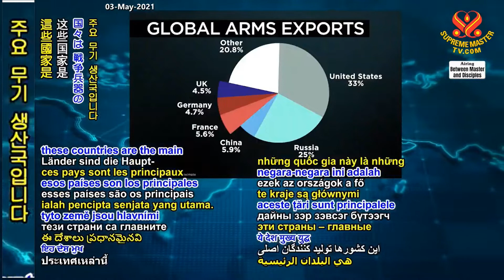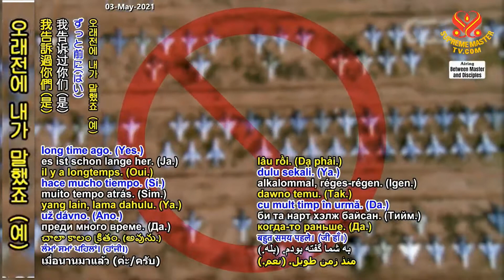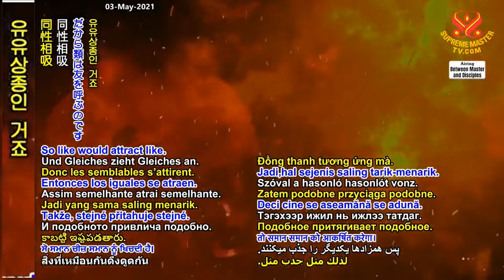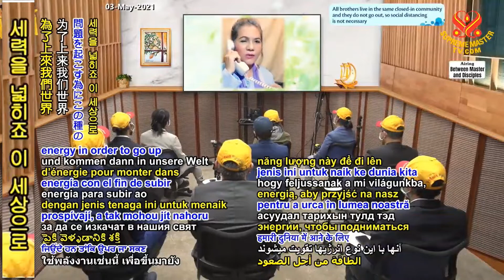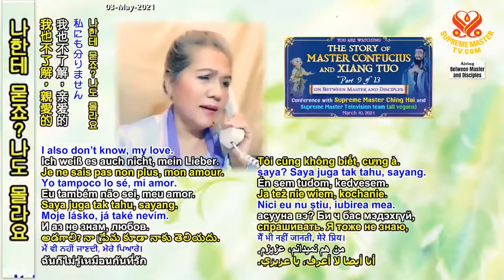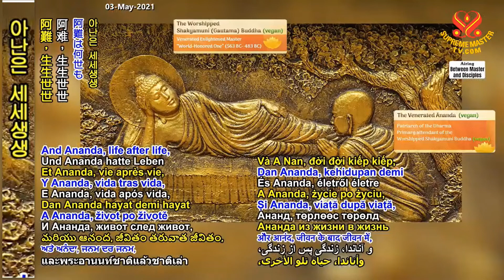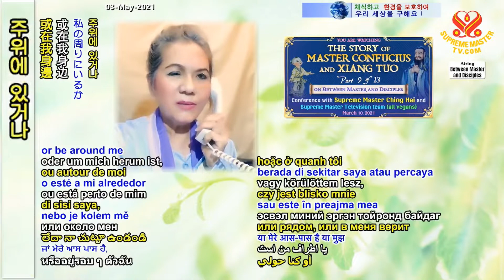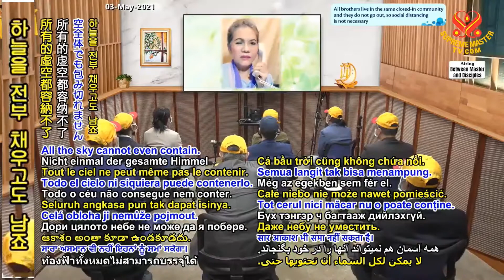9부-공자와 향탁의 이야기 [P9] The Story of Master Confucius and Xiang Tuo, Part 9 of 13, Mar 10, 20219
But it is also because of the world karma is piling up, up to the extent that it's almost like astral energy or almost like hell energy. So like would attract like. Then the gate of hell, the gate of Astral Level will open. And these bad devil beings will come up.

하지만 세상의 업이‍ 거의 아수라의 기운이나‍ 지옥의 기운과‍ 비슷해질 정도로‍ 쌓인 탓도 있습니다. 유유상종인 거죠. 그럼 지옥의 문, ‍아스트랄계의 문이 열려요.

But the karma is piled up so big, big, like all the mountains put together, cannot be as high. All the sky cannot even contain. Bad karma over centuries, over millions of years, hundreds of thousands of years.

하지만 악업이 너무‍ 엄청나게 쌓여서‍ 모든 산들을 다 합쳐‍ 놓은 것보다 더 높아요. 하늘을 전부 채우고도 남죠. 수세기 동안, 수백만 년, ‍수십만 년 동안‍ 쌓은 악업이요.

And every time it's been cleansed, so we had war, we have big flu, big pandemic, be epidemic and all that, but now this is a big one. Big time.

그리고 매번 정화됐어요. 전쟁이 일어나고‍ 유행병과 대규모의‍ 팬데믹 같은 걸 겪었죠. 하지만 이번엔 큰 거예요. 대대적인 시기죠.